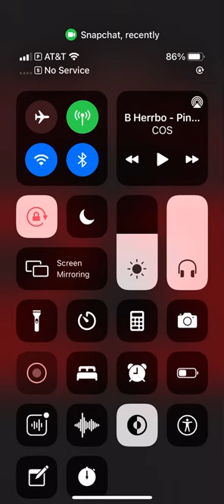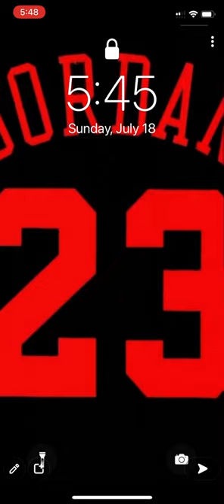My cover photo of my iPhone number 23 in July 18 2021 in 5:45A.M